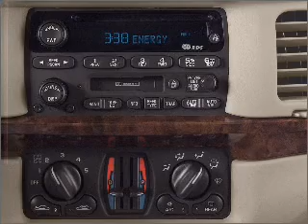2003 Chevrolet Impala - Little Rock AR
Year: 2003
Make: Chevrolet
Model: Impala
Trim: LS
Engine: 3.8 liter 6 cylinder 12 valve
Transmission: 4-Speed Automatic
Color: Black
Mileage: 162350
Address:
10825 Colonial Glenn Road